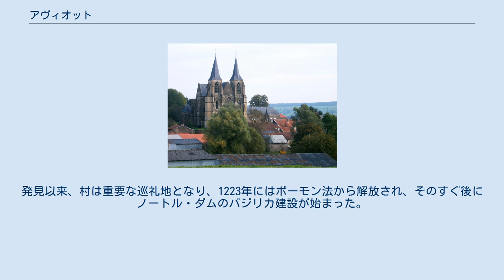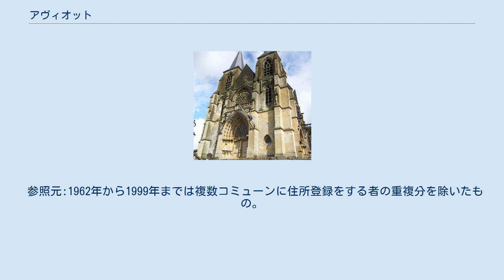アヴィオット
アヴィオット （Avioth）は、フランス、グラン・テスト地域圏、ムーズ県のコミューン。
ロレーヌ・ゴメーズ（fr）と呼ばれるフランス＝ベルギーの国境地帯にまたがる地方の一部である。
 シエール川（ムーズ川支流）の支流であるトンヌ川がコミューンを流れる。
 Avios (1223年)、Aviot (1230年)、Aiout (1270年)、Moneta Aviothensis et Moneta Avihotensis (14世紀)、Avioth (1527年)、Auioth (1599年)。
 古くはこの集落は、現在は消滅してしまったサン・ブリスという村の教区に依存していた。
アヴィオットは12世紀の間に、聖母子の木像が発見されたことで驚異的な発展を遂げた。
発見以来、村は重要な巡礼地となり、1223年にはボーモン法から解放され、そのすぐ後にノートル・ダムのバジリカ建設が始まった。
 自由都市であったアヴィオットには既に市長がおり、1230年代から刑事裁判所が組織されていた。
市長と幹部たちは、コミューン内で行われる不動産の売却や寄進の行為を受けた。
 かつてのシニー伯領はバル伯そして神聖ローマ帝国、アルロン侯爵領、そしてルクセンブルク公領（リュクサンブール）の支配を受けていた。
1790年まで、フランス領リュクサンブールはモンメディの代官および奉行の管区であった。
1999年までEHESS/Cassini、2006年以降INSEE。